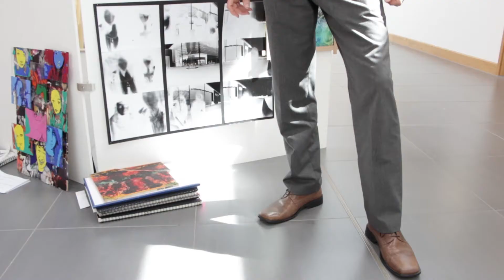basics of movie making - tutorial -part1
This is a tutorial giving you the very basics of movie/film/video making.

This series focuses on shot sizes, framing and camera movement and introduces you to what effects can be achieved through correct use.

These are the basic guidelines and with many rules they can be broken with effective results but for those starting out I suggest you stick with these and try to work within the rules to start with. Then when you master them you can get more creative.

special thanks to Ross Barrett for being a great camera man.